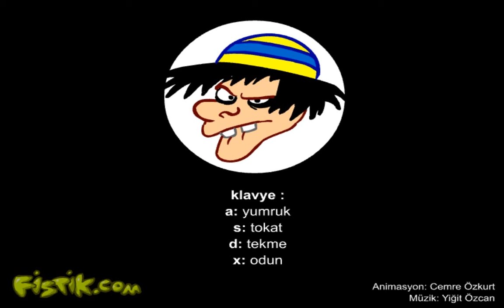Fistik .Fenerli Dovmece ~Flash Game~